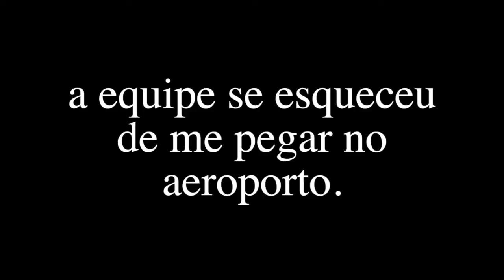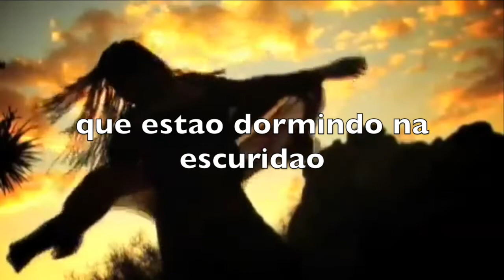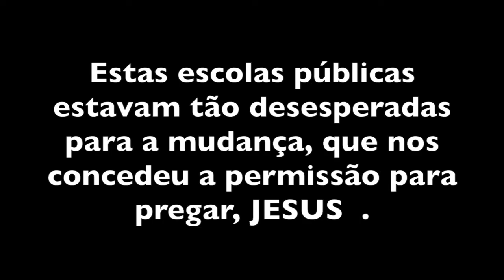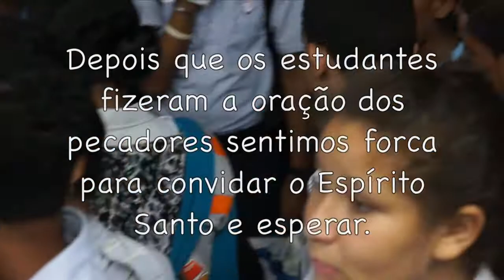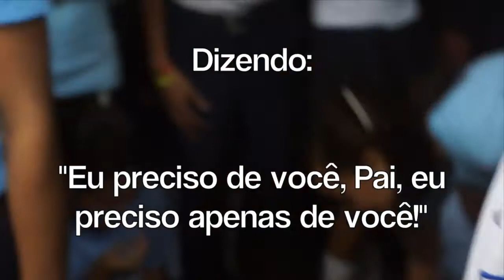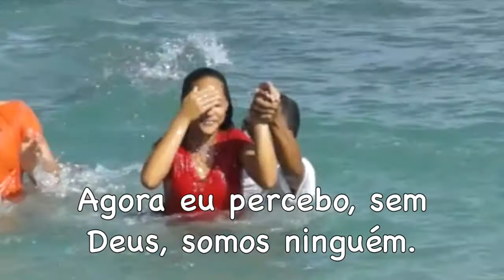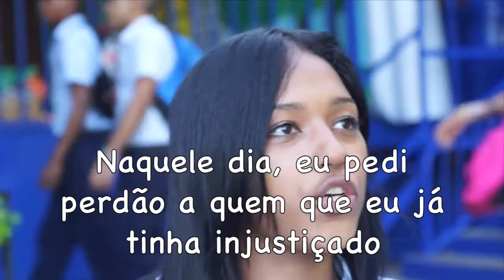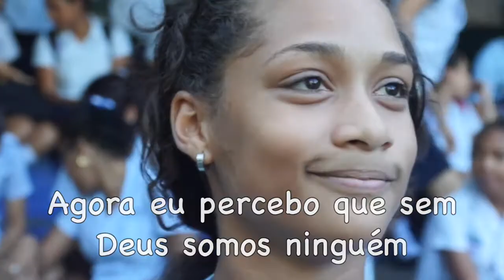Malafia video of steven Koko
dr trip in portuguese